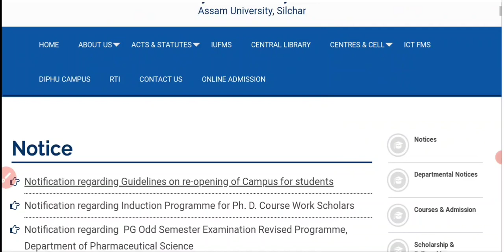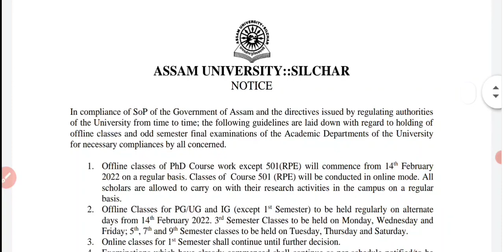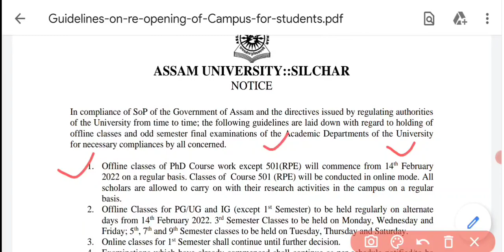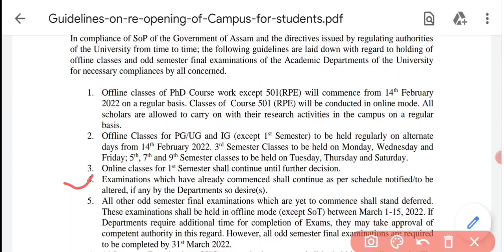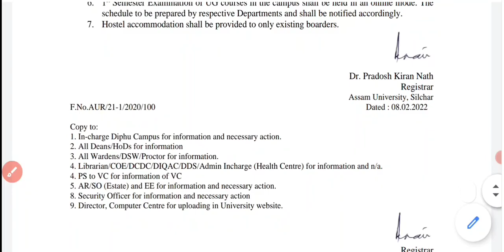Guidelines on UG/PG/IG Classess, Odd Sem Exam, re-opening of Campus- AUS-2022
In compliance of SoP of the Government of Assam and the directives issued by regulating authorities
of the University from time to time; the following guidelines are laid down with regard to holding of
offline classes and odd semester final examinations of the Academic Departments of the University
for necessary compliances by all concerned.
1. Offline classes of PhD Course work except 501(RPE) will commence from 14th February
2022 on a regular basis. Classes of Course 501 (RPE) will be conducted in online mode. All
scholars are allowed to carry on with their research activities in the campus on a regular
basis.
2. Offline Classes for PG/UG and IG (except 1st Semester) to be held regularly on alternate
days from 14th February 2022. 3
rd Semester Classes to be held on Monday, Wednesday and
Friday; 5th, 7th and 9th Semester classes to be held on Tuesday, Thursday and Saturday.
3. Online classes for 1st Semester shall continue until further decision.
4. Examinations which have already commenced shall continue as per schedule notified/to be
altered, if any by the Departments so desire(s).
5. All other odd semester final examinations which are yet to commence shall stand deferred.
These examinations shall be held in offline mode (except SoT) between March 1-15, 2022. If
Departments require additional time for completion of Exams, they may take approval of
competent authority in this regard. However, all odd semester final examinations are required
to be completed by 31st March 2022.
6. 1
st Semester Examination of UG courses in the campus shall be held in an online mode. The
schedule to be prepared by respective Departments and shall be notified accordingly.
7. Hostel accommodation shall be provided to only existing boarders.